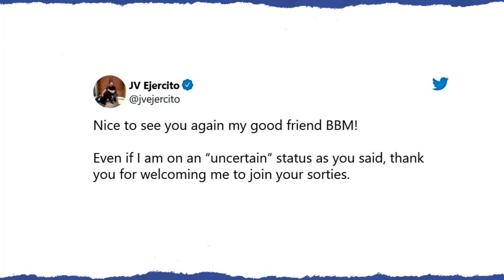JV stays friends with Bongbong Marcos Jr despite ‘uncertain status’ in Senate slate